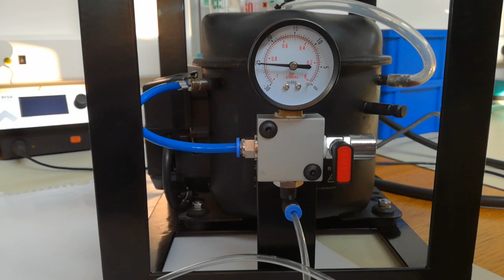DIY vacuum pump from a refrigerator compressor